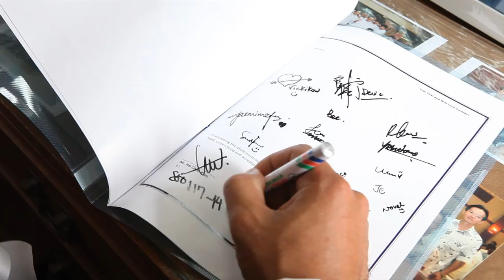Mini Team Classic - wedding videography Malaysia,Kuala Lumpur & Sing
Malaysia Wedding Videographer + Wedding Videography Malaysia & Singapore Malaysia Chinese Wedding Video . Malaysia Chinese Wedding MTV. AsianMalaysia Wedding Videographer + Best Wedding Videography JB Malaysia Wedding Cinematographer, Malaysia Wedding Videographer